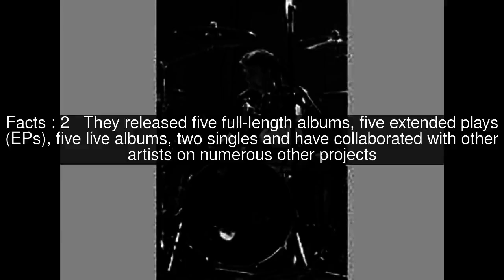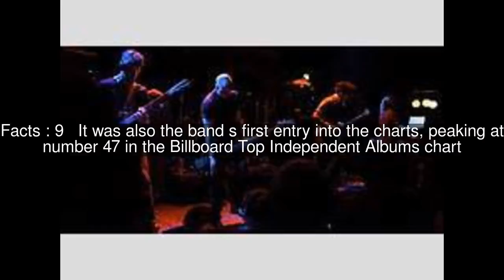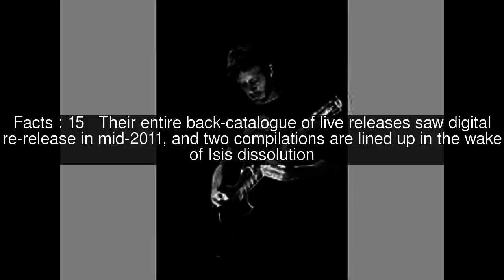Isis discography Top #16 Facts